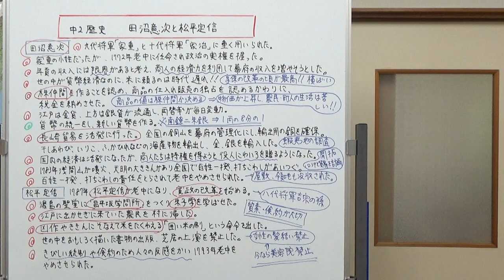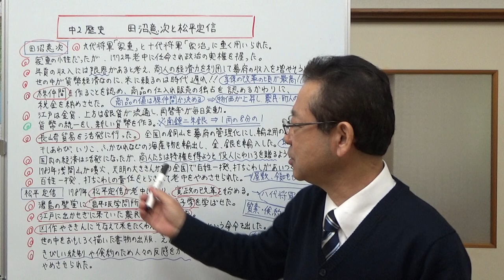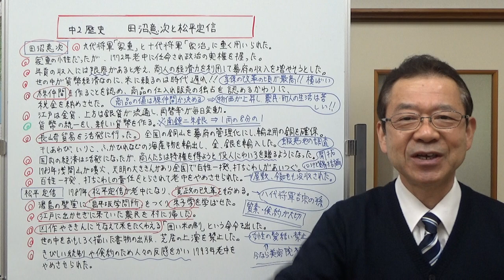中2歴史 田沼意次と松平定信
徳川吉宗の享保の改革の後、政治を行ったのは田沼意次でした。意次は、年貢を幕府の財政の中心にしていると財政が増えないと考えました。そこで、商人たちの力を利用して収入を増やそうとしました。結果的に、役人へのわいろが横行することになり失脚しますが。
意次の後老中になった松平定信は、寛政の改革を行いますが、きびしい改革が反感を呼び、老中をやめさせられることになりました。